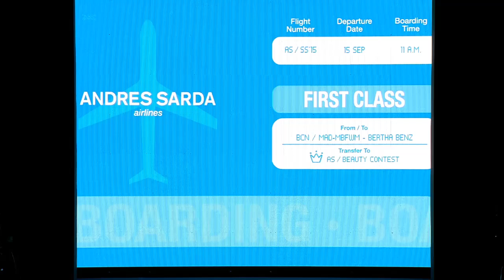MBFW Madrid | DESFILE ANDRES SARDA - Edición 2015